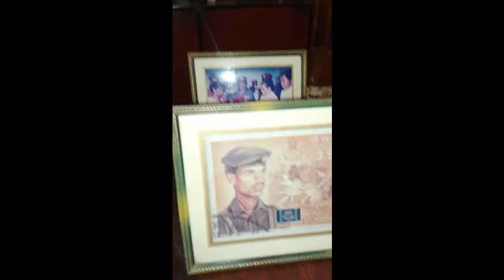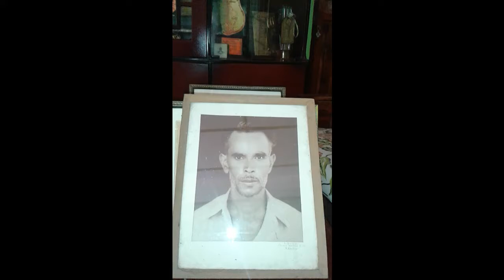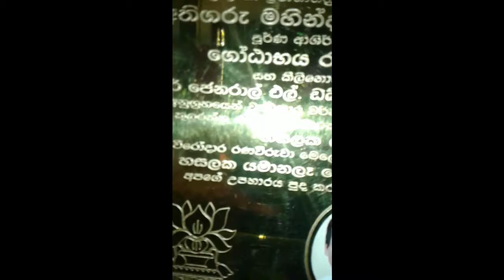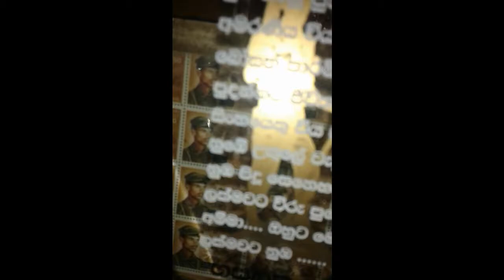hasalaka gamini- සදා නොමියෙන විරුවා හසලක ගාමිණි කුලරත්න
සදා නොමියෙන විරුවා හසලක ගාමිණි කුලරත්න විරැවා ගැන මතක ආවර්ජනය කිරිමක්